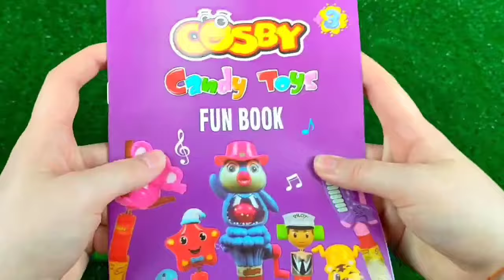Double Flatbed Trailer Truck vs Speedbumps | Train vs Cars | Tractor vs Train | Candy Toybox